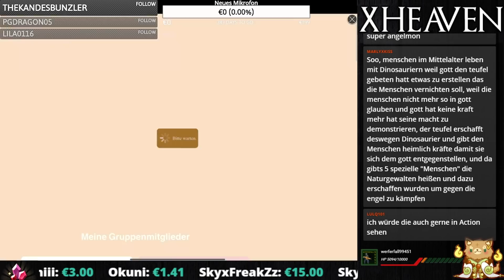SUMMONERS WAR 💥 4 MS reichen aus... ★ (Deutsch / German)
⭐️ Summoners War: Eine kleine Beschwörung... ⭐️

💥 SUMMONERS WAR STREAM:
Meine Community hat mich dazu gebracht ein paar Schriftrollen zu öffnen. Was aus den 4 Mystischen Schriftrollen kam, seht ihr in dem Video! :)

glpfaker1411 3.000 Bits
skyxfreakzz 35€ & 12 Gifted Subs
florianloetscher 10,60€
Spaddl 5€
ImDiiToXLive 5€
Tackashiii 3€